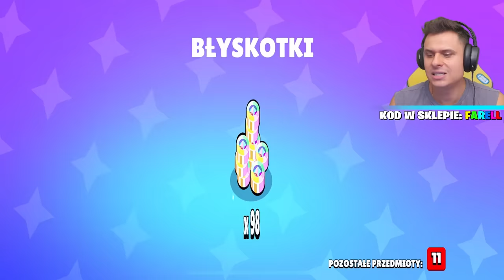OTWORZYŁEM WSZYTKIE NOWE ULTRA BOXY!